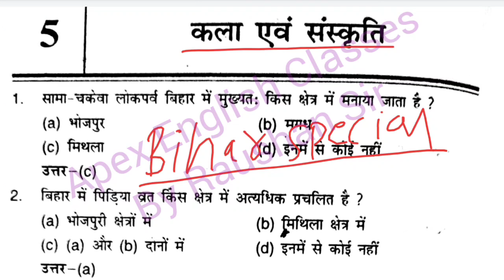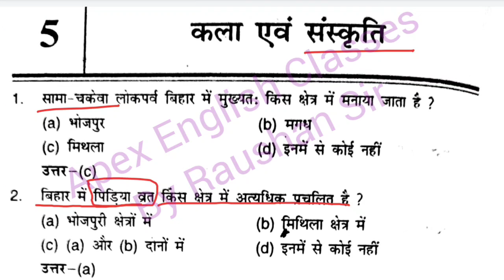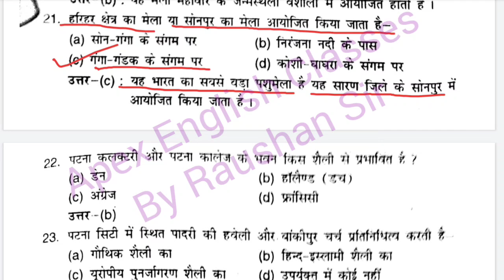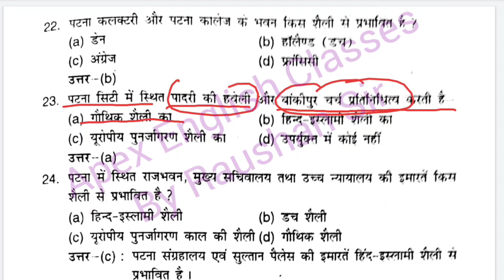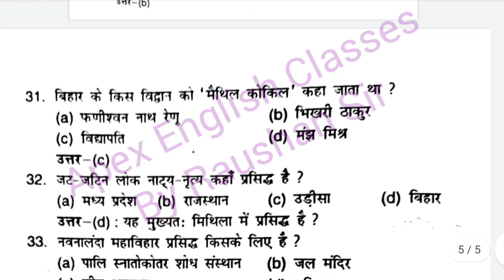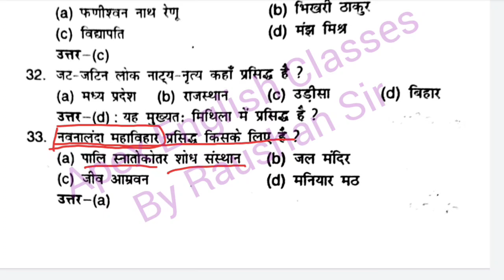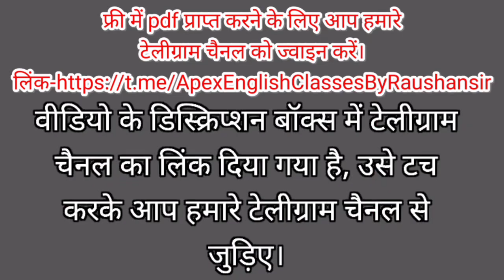Bihar Bpsc Pradhan shikshak vvi बिहार स्पेशल प्रश्न ll Bihar Bpsc special Bihar head teacher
PDF प्राप्त करने के लिए आप नीचे दिए गए मेरे टेलीग्राम चैनल से जुड़े।

biharspecial question
Pradhan shikshak exam preperation
Bpsc head teacher ki taiyari
bpsc crack